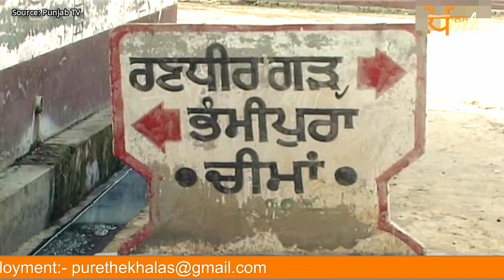Sikh Navy Officer Jailed in China from last 5 Months ll KHALAS TV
ਪੰਜਾਬ ਦਾ ਨੇਵੀ ਅਫ਼ਸਰ 5 ਮਹੀਨਿਆਂ ਤੋਂ ਚੀਨ ਦੀ ਹਿਰਾਸਤ ਵਿੱਚ

ਜਗਬੀਰ ਨੂੰ ਛੁਡਵਾਉਣ ਲਈ ਪਰਿਵਾਰ ਨੇ ਪ੍ਰਧਾਨ ਮੰਤਰੀ ਅਤੇ ਵਿਦੇਸ਼ ਮੰਤਰੀ ਨੂੰ ਕੀਤੀ ਅਪੀਲ
ਜਗਬੀਰ ਸਿੰਘ ਮਰਵਿਨ ਕੰਪਨੀ ਦੀ ਅਸਾਈਨਮੈਂਟ ਪੂਰੀ ਕਰਨ ਲਈ ਜਹਾਜ਼ ਲੈ ਕੇ ਗਿਆ ਸੀ

ਜਹਾਜ ਦੇ ਕਾਗਜਾਤ ਪੂਰੇ ਨਾ ਹੋਣ ਕਾਰਨ ਚੀਨੀ ਪੁਲਿਸ ਨੇ ਜਗਬੀਰ 'ਤੇ 5 ਸਾਥੀਆਂ ਨੂੰ ਕੀਤਾ ਗ੍ਰਿਫ਼ਤਾਰ  ਜਗਬੀਰ ਜਗਰਾਓਂ ਦੇ ਪਿੰਡ ਚੀਮਾਂ ਦਾ ਰਹਿਣ ਵਾਲਾ ਹੈ

DG ਸ਼ਿੰਪਿਗ ਨੇ ਮਰਵਿਨ ਕੰਪਨੀ ਖ਼ਿਲਾਫ਼ ਮੁੰਬਈ ਦੇ ਅੰਬੋਲੀ ਥਾਣੇ 'ਚ ਦਰਜ਼ ਕਰਵਾਈ ਸ਼ਿਕਾਇਤ